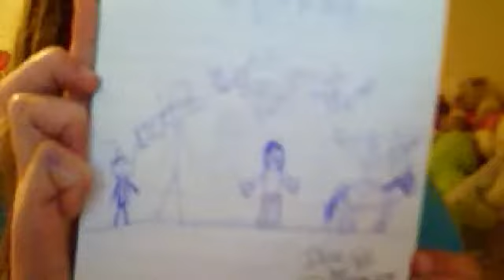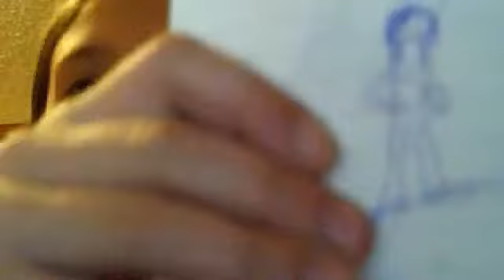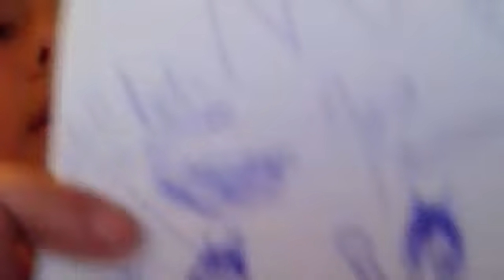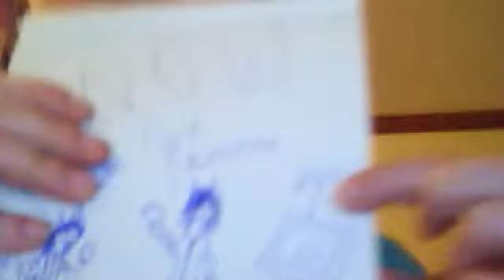Draw my life:My Basic Everyday AWESOME life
i wanted to do a draw my life for u guys so hope u liked it!